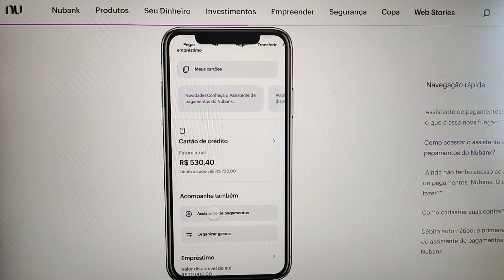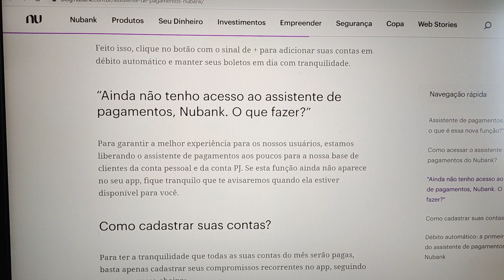ASSISTENTE DE PAGAMENTO NUBANK NAO APARECE VEJA O QUE O NUBANK FALOU SOBRE ISSO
Assistente de Pagamento Nubank nao Aparece - Veja o que o Nubank falou para as pessoas que ainda não aparece a Nova Função Assistente de Pagamento

Assistente de pagamentos: “Nubank, o que é essa nova função?”
O assistente de pagamentos do Nubank é uma função que permite automatizar suas contas e transferências recorrentes. Assim, nossos clientes se mantêm em dia com seus compromissos financeiros de um jeito prático e sem preocupação.

No assistente de pagamentos, você pode:
Buscar boletos emitidos no seu CPF e/ou CNPJ ;
Realizar Pix programados (como os pagamentos por Pix que você faz com frequência);
Colocar o seu roxinho no débito automático.

“Ainda não tenho acesso ao assistente de pagamentos, Nubank. O que fazer?”
Para garantir a melhor experiência para os nossos usuários, estamos liberando o assistente de pagamentos aos poucos para a nossa base de clientes da conta pessoal e da conta PJ. Se esta função ainda não aparece no seu app, fique tranquilo que te avisaremos quando ela estiver disponível para você.